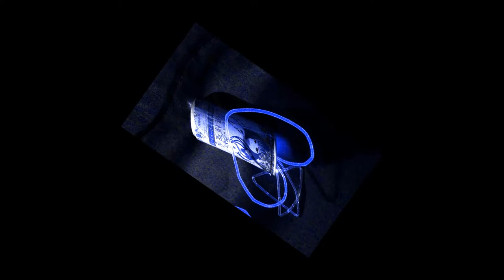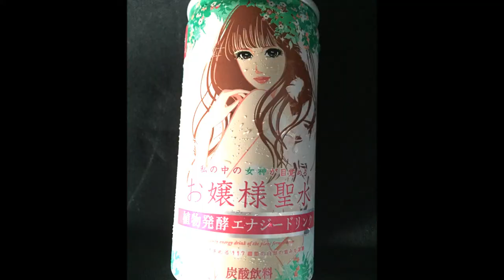Jd013ToyBox お嬢様聖水wmv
Jd013ToyBox　お嬢様聖水